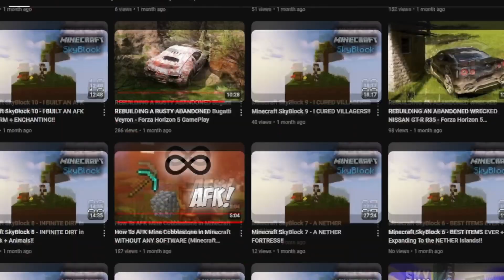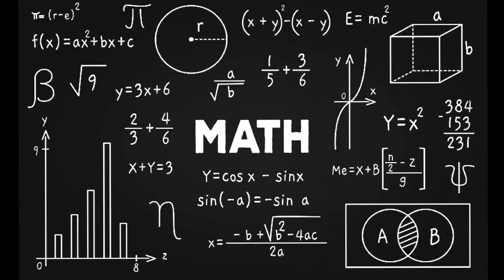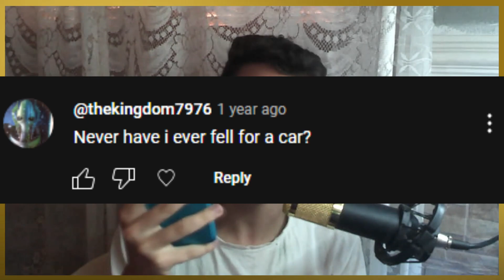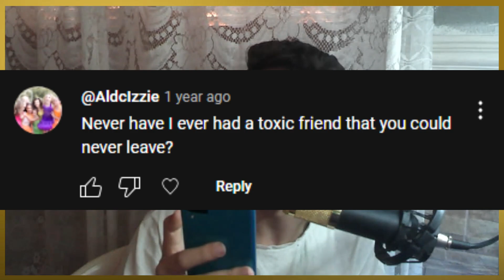I ANSWERED Your NEVER HAVE I EVER Questions!! (Some Of Them Are ABSOLUTELY WEIRD)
Get ready for some hilarious answers as I respond to your never have I ever questions in this video! Some of them are absolutely weird, but I'm ready to spill the tea and share some embarrassing moments with you all. Let's get into it!

🔻My PC Specs:
CPU: AMD Ryzen 5 4600G (3.7Ghz base clock | 4.2Ghz Clock boost)
GPU: AMD Radeon Vega 7 (iGPU)
RAM:  16 Gb (2*8Gb) Asgard 3200Mhz
Hard Disk: 120Gb SSD + 500Gb HDD
OS: Windows 10 Professional
Mouse: AOAS K10 (1600/2400/3200 DPi)
Keyboard: SPIRIT OF GAMER XPERT-K100 Semi-mechanical
MIC: BM-800 GOLD Condenser Mic